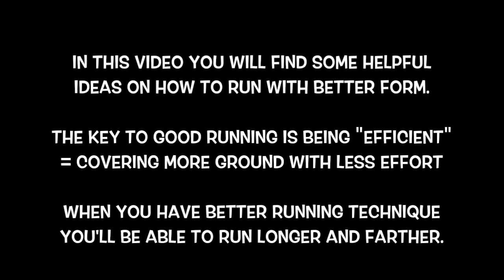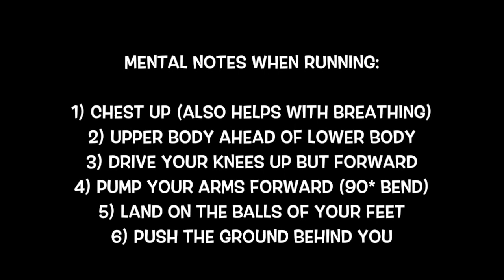Running Technique For Beginners | Slow Motion Breakdown & Tips For Runners / Soccer Players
The best way to improve your stamina and reduce soreness / injury is to improve your running technique. In this video I'll show you basic running technique for beginners and how to be more efficient with your movement.

With proper running technique you can run further, faster, and longer, with less effort.

This video contains running technique in slow motion for anyone who wants a closer look at how you should be moving when running or playing soccer.

You make this possible when you:

1) LIKE
2) COMMENT
3) SHARE

Other related searches that will find this video helpful:

Running Technique
Running Technique For Beginners
Running Technique Slow Motion
Running Technique Soccer
Running Technique Soccer Players

Dylan Tooby
Progressive Soccer